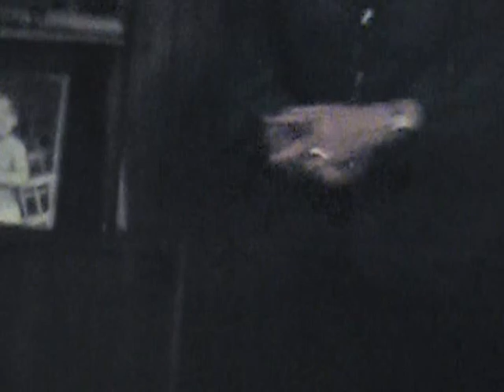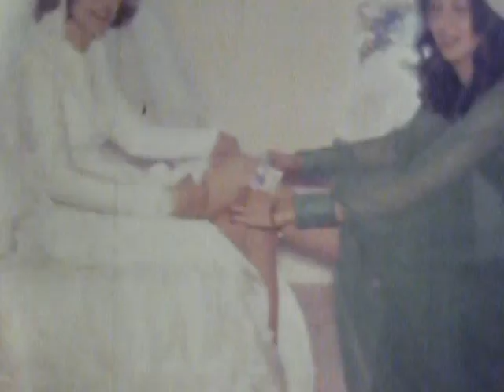Elva Mattia's 8mm Films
Uncle Pepe's Baseball game, New Years Party, Tia Nancy's Wedding and My  mom's wedding.